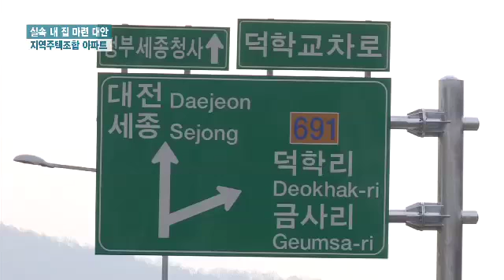실속 내 집 마련 대안, 지역주택조합 아파트